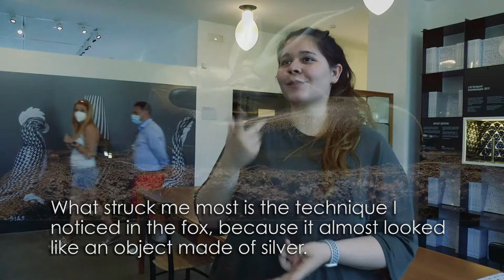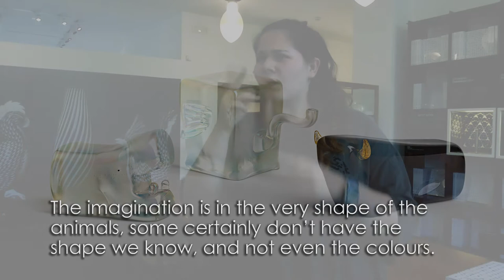L'Arca di Vetro. La collezione di animali di Pierre Rosenberg.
Una studentessa del Liceo Artistico Marco Polo di Venezia ci racconta cosa le è piaciuto della mostra e quale animale l’ha colpita di più.

A student from Liceo Artistico Marco Polo in Venice tells us what she liked about the exhibition and what animal struck her the most.

A cura di Giordana Naccari e Cristina Beltrami
LE STANZE DEL VETRO, Isola di San Giorgio Maggiore, Venezia
Direzione artistica: CASADOROFUNGHER Comunicazione
Montaggio: Herwig Egon Casadoro-Kopp
Anno: 2021